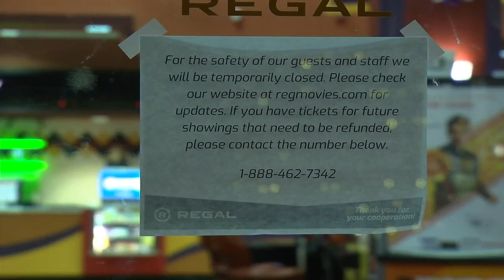NC enters phase 3 of reopening Friday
Jarvis Robertson has a look at the new rules on which businesses can reopen and how (Sep. 30, 2020)